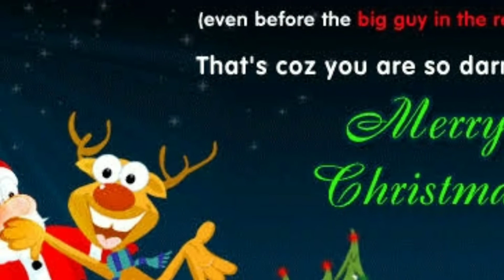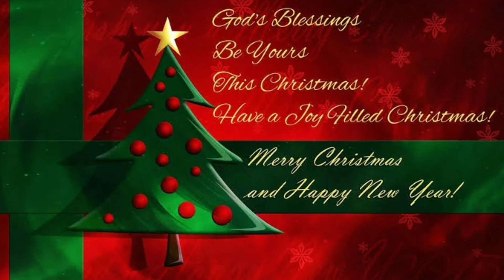CHRISTMAS CELEBRATION BY SA RE GA MA PA